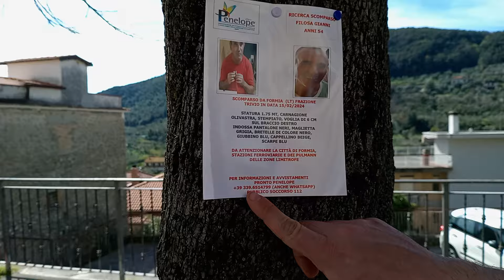Formia, Trivio - Scomparso Gianni Filosa, l'appello del Daniele Filosa